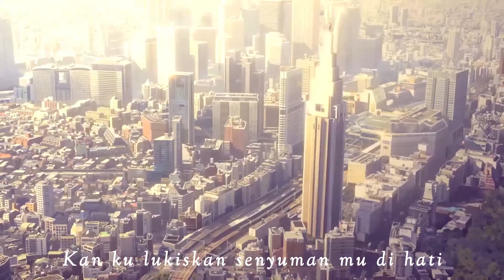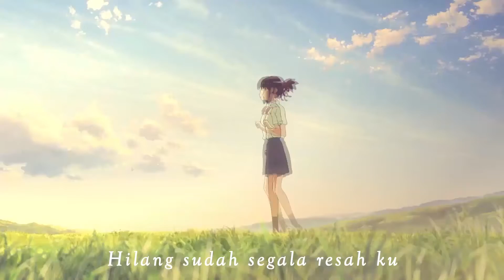Tak Lagi Sendiri ~Tamacage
(S2DIOS Records)

Tak Lagi Sendiri

Artist : Tamacage
Song written/produced: Julesman
Mixing :Julesman
Mastering : Imagine Music
Guitar: Gui Brodt (Ibanez AF75)

Video Editing : Lara